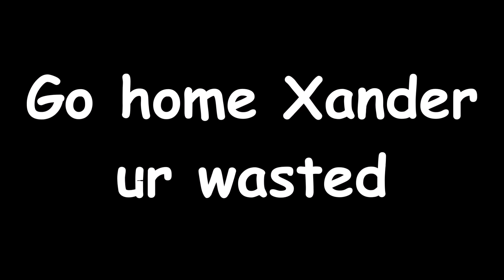Smash 4 Announcer is STILL DRUNK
Sorry there's two of these monstrosities now. Still like tho?